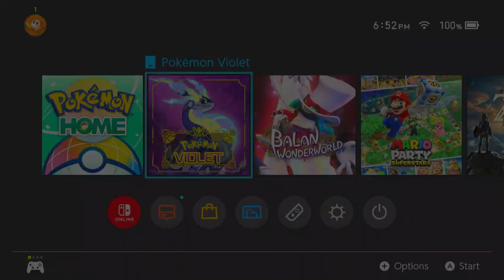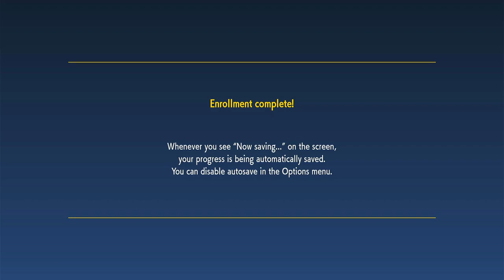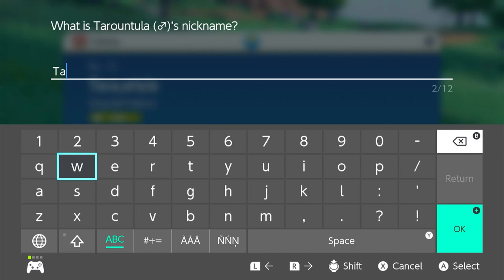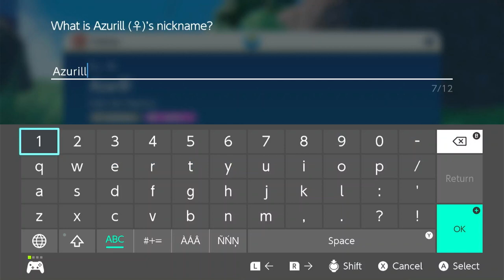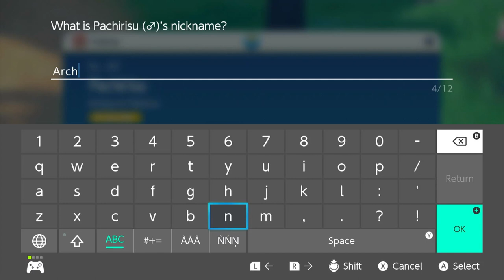Pokémon Violet Gameplay | No Commentary/Free to Use (Episode 1)